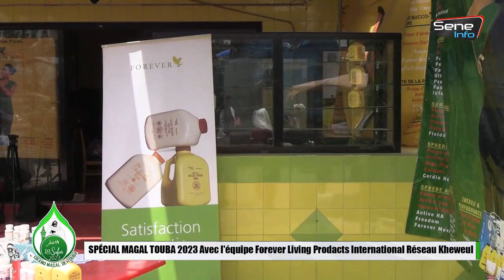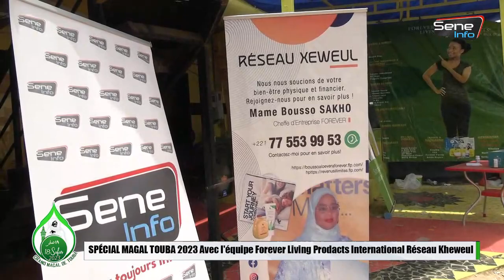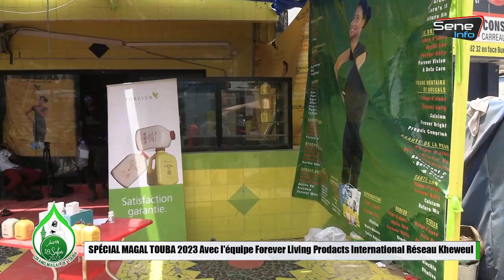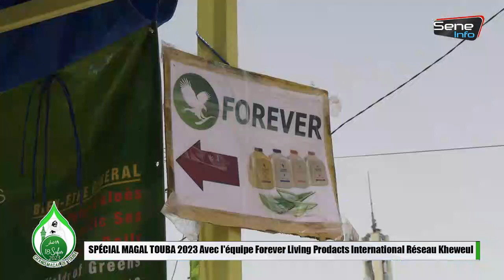SPÉCIAL MAGAL TOUBA 2023 Avec l'équipe Forever Living Prodacts International Réseau Kheweul